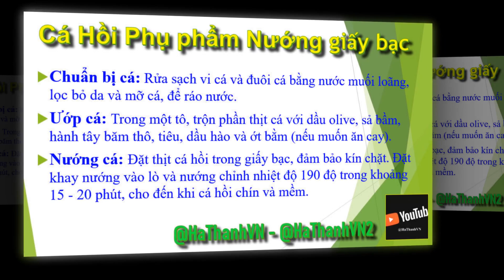Cá Hồi phụ phẩm nướng - Hương vị của sự Sáng tạo và Tiết kiệm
Cá Hồi Phụ Phẩm Nướng Giấy Bạc: Hương Vị Dinh Dưỡng Cho Bữa Ăn Tiết Kiệm
Grilled Salmon Byproducts in Foil: Nutritious Flavor for an Economical Meal

Trong thế giới ẩm thực, sự sáng tạo không chỉ nằm ở việc tận dụng tối đa nguyên liệu mà còn ở khả năng biến những thực phẩm phụ phẩm thành bữa ăn ngon miệng và bổ dưỡng.
Cá hồi phụ phẩm ướp sả, hành tây, dầu hào và nướng giấy bạc không chỉ là một bữa ăn dinh dưỡng mà còn là sự sáng tạo tinh tế trong việc tận dụng nguyên liệu. Đối với những người nghèo, món ăn này không chỉ là giải pháp tiết kiệm mà còn là cơ hội trải nghiệm hương vị đặc trưng của cá hồi mà không làm ảnh hưởng đến túi tiền. Hãy bắt tay vào bếp và thưởng thức bữa ăn ngon miệng này cùng gia đình!